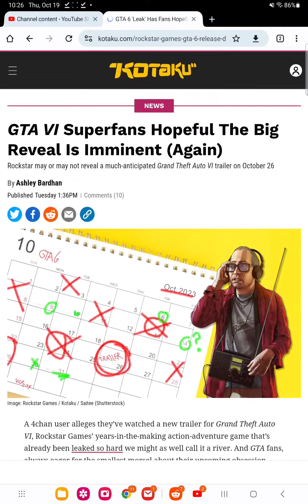gta 6 trailer release date leak